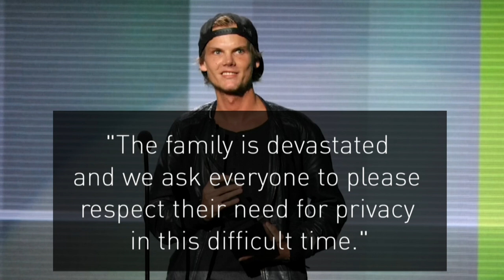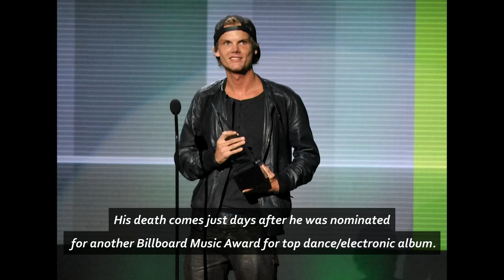DJ Avicii dies aged 28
The world-famous electronic dance musician Avicii has died in Oman, at the age of 28. . Report by Charlotte Brehaut. Test